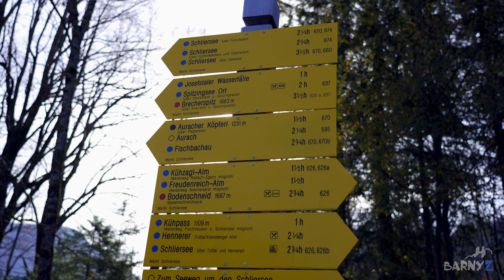Brecherspitz, day hike from Munich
Brecherspitz and Freudenreich Kapelle, Bavaria, Alps, Germany 4K
Short cinematic travel video and guide to an amazing day trip from Munich to climb a challenging mountain deep in the Bavarian alps! hiking Germany